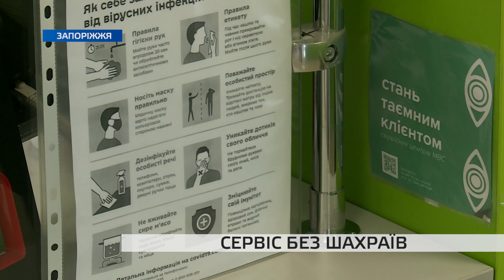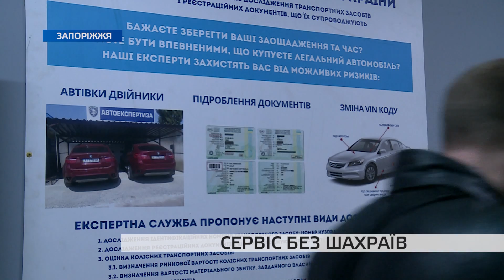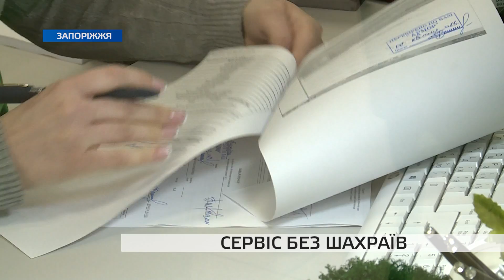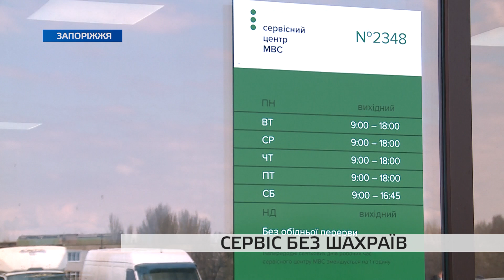Як у Запоріжжі в умовах локдауну працюють сервісні центри МВС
Перереєстрація транспортного засобу, видача водійських посвідчень, їх дублікатів, складання теоретичних та практичних іспитів. Саме такі послуги можна отримати в Регіональних сервісних центрах МВС. Як вони працюють нині та які способи заробітку вигадали шахраї?